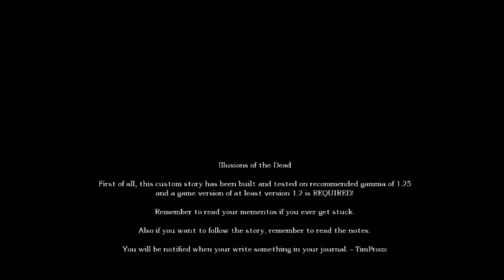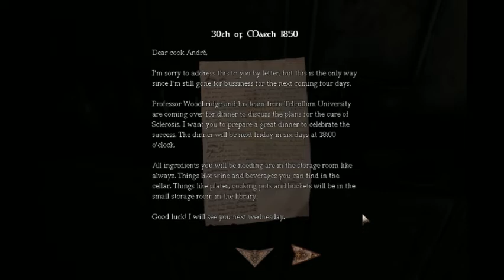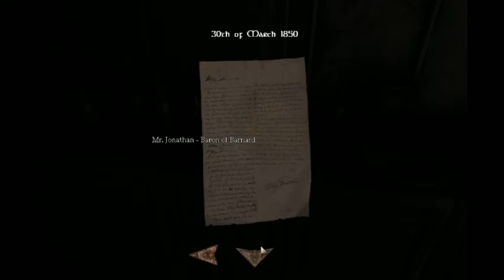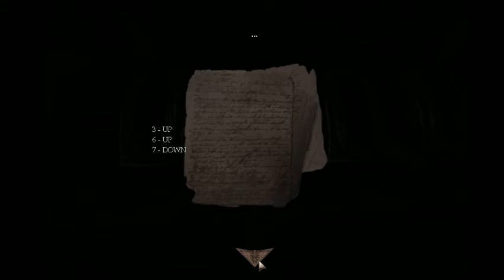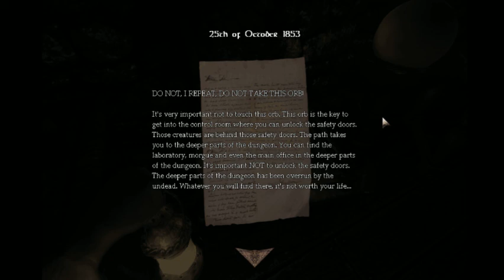Amnesia:İllusions Of The Dead Ep 1